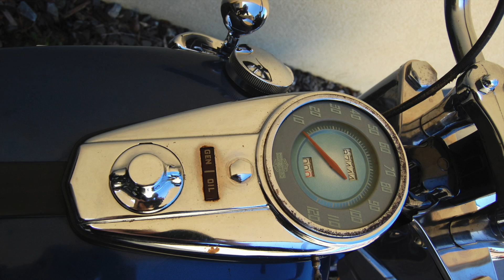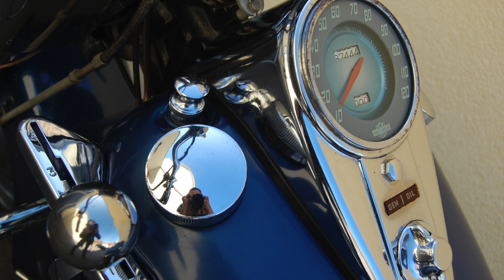Original paint 1951 FL OHV Harley-Davidson